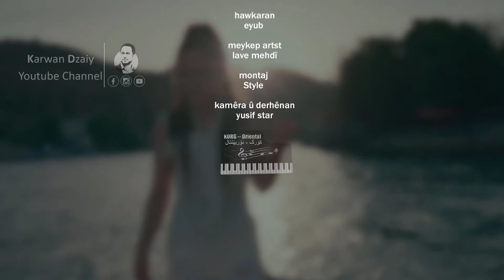Rekan Muhamad - Yadmka Gyana 2021_Clip | رێكان محمد - یادم كە گیانە